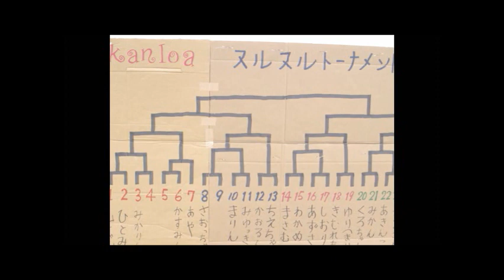hi-ride 2019(続) 未公開 kanaloa 2011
復活"hi-ride"か!?
2011製作の未公開動画をUP!!
女子ウェイクボードイベント”kanaloa”のメモリアルスライドショー＆2011海ノ中道忘年会！それと決死のバトル！